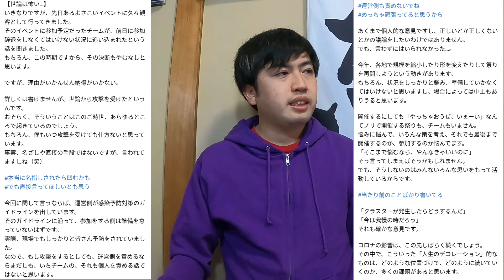【よさこい】 2021年のよさこいはどうなる!?京都さくらよさこいが無事開催、本場高知のよさこいは？そして世間の自粛警察笑共に物申す！ 【京炎 そでふれ！】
2021年に入っても、コロナ禍の影響で今年も開催が危ぶまれている各種よさこい祭り。
でもそんな中でも、先日｢京都さくらよさこい｣が無事開催されたり、
昨年中止となった高知県高知市の｢よさこい祭り｣も今年は開催に向け、
着々と検討・準備が進められていると情報が入ってきました！
今回はそれらについて話しています。
また私自身の今後のよさこいの活動方針や、
現世にのさばりある事ない事まくし立てのうのうと生きてる自粛警察やら
マスク警察やらと言われているヒトモドキ達にも物申しました。笑